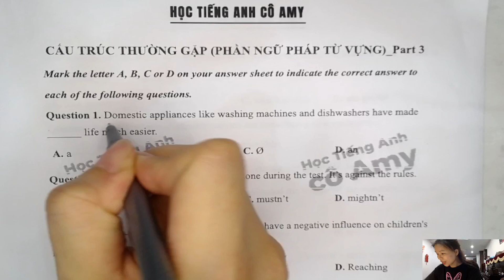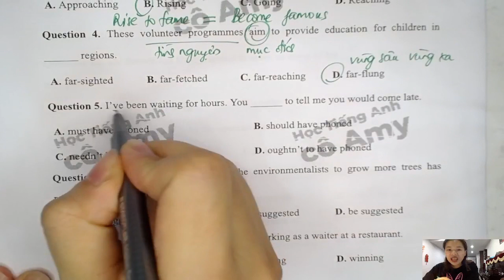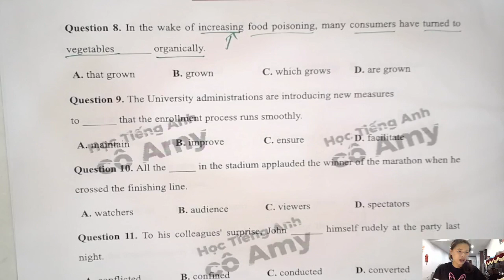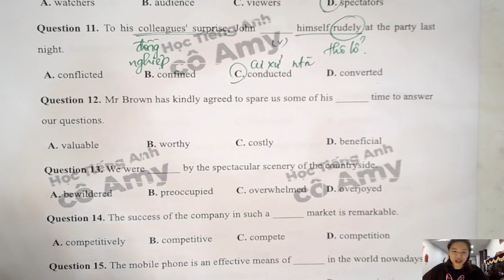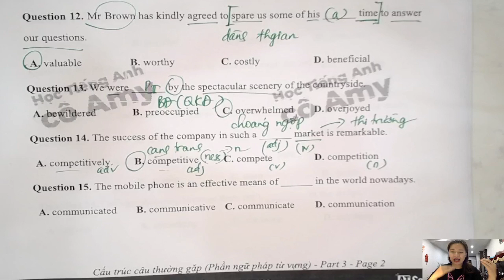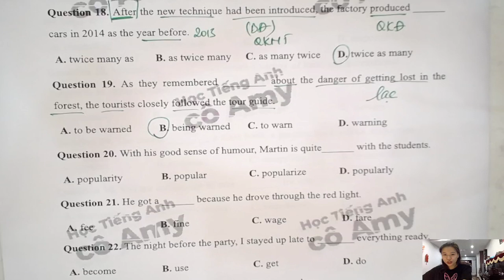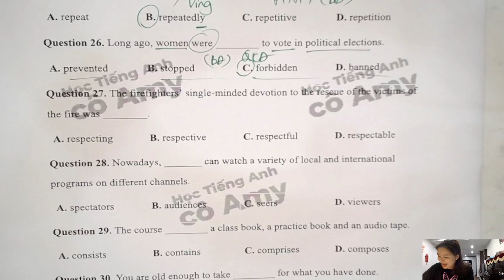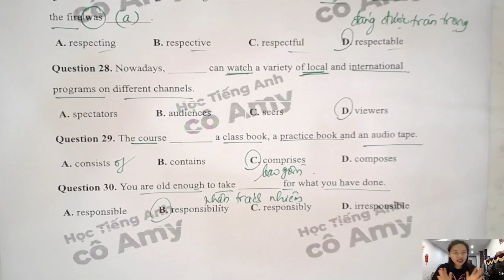TIẾNG ANH 12: CẤU TRÚC NGỮ PHÁP - TỪ VỰNG THƯỜNG GẶP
Tiếng Anh 12: Cấu trúc thường gặp (phần ngữ pháp, từ vựng)

Bài giảng Tiếng Anh 12 - Ôn thi tốt nghiệp THPT, Đại học, Cao đẳng -  do giáo viên Tiếng Anh Amy x AT School tổ chức.